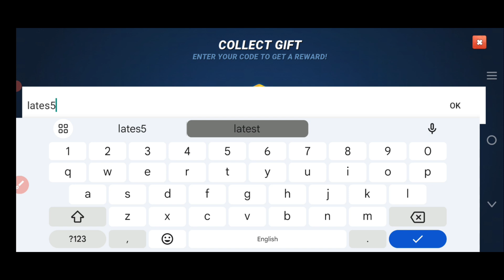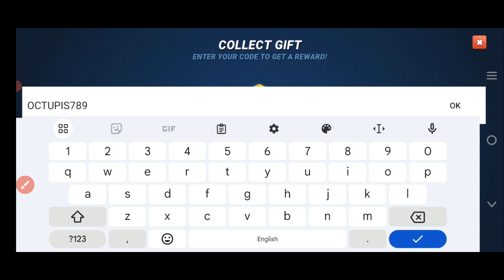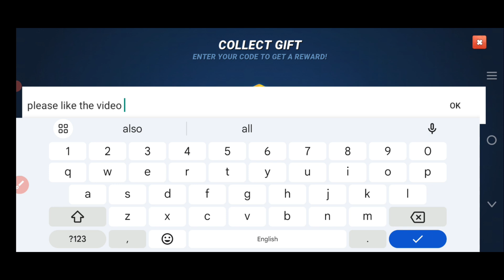☑️11-SEPTEMBER CODES ☑️ ALL NEW FISHING CLASH GIFT PROMO CODES 2024-LATEST CODES OF FISHING CLASH